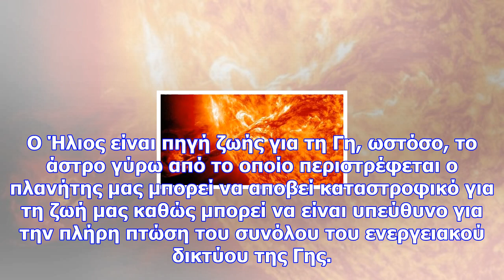Δυσοίωνη πρόβλεψη επιστημόνων: η ηλιακή καταιγίδα που μπορεί να καταστρέψει το δίκτυο ενεργείας της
Δυσοίωνη πρόβλεψη επιστημόνων: η ηλιακή καταιγίδα που μπορεί να καταστρέψει το δίκτυο ενεργείας της γης
Ο Ήλιος είναι πηγή ζωής για τη Γη, ωστόσο, το άστρο γύρω από το οποίο περιστρέφεται ο πλανήτης μας μ...